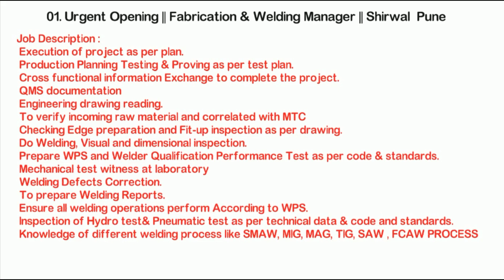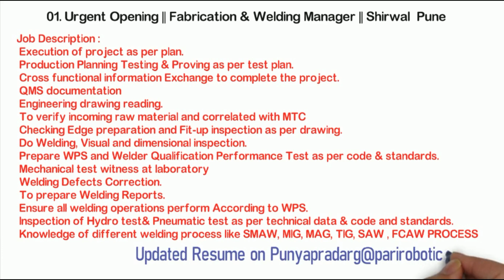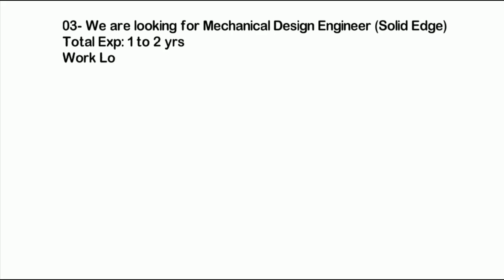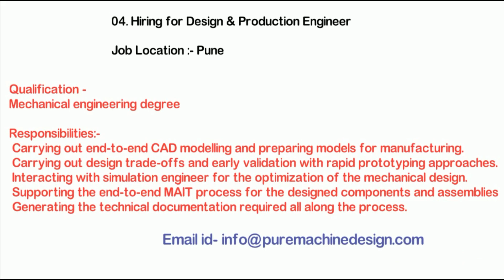Job - 45 Design Engineer Jobs I NPD Jobs I Catia & Solid-Edge Jobs I Mechanical Design Engg.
Job - 45   Design Engineer jobs NPD JObs.
CATIA V5, Pune Jobs.

100% Working & Genuine Website.
1. Fiverr - Buy Services - CAD work/ Modeling/ Drafting / Analysis / Animation / Mechanism

2. Ysense- If You want to Earn Online. Earn 5$ Per Day.

    *Shop 101 Refer Code:- FJ2DWE ( Earn 100+ R Cashback)
    $$$ Earn From Home 20K+ per month.

3.Boya Mic
4.32 GB memory card
5.Power Bank
7.Wireless Mouse

Please Check & Apply if your profile is matched with given job Opening.

Check Below Video  for Fresher Mechanical Engineer

1.Mechanical Engineering Design Service Provider Company? Info for Fresher Mechanical Design Engineer

2.TOP 100+ Mechanical industries in India I Important tips for Fresher B.E / B.Tech Student

3.Top Best CAD/CAM/CAE Design Training Institute In India for Mechanical Design Engineer l IGTR CIPET

4.How to find a job for Fresher Engineer in Hindi

5.Walk-In Drive_ Process Step By Step Explain_ for All Engineering Student

with Regards,
Mechanical Design SkillJob - 41 Walk-In Drive For Diploma Students, Design Engineer jobs
UG-NX Jobs, Pune Jobs.

100% Working & Genuine Website.
1. Fiverr - Buy Services - CAD work/ Modeling/ Drafting / Analysis / Animation / Mechanism

2. Ysense- If You want to Earn Online. Earn 5$ Per Day.

3.Boya Mic
4.32 GB memory card
5.Power Bank
7.Wireless Mouse

1.Mechanical Engineering Design Service Provider Company? Info for Fresher Mechanical Design Engineer

2.TOP 100+ Mechanical industries in India I Important tips for Fresher B.E / B.Tech Student

3.Top Best CAD/CAM/CAE Design Training Institute In India for Mechanical Design Engineer l IGTR CIPET

4.How to find a job for Fresher Engineer in Hindi

5.Walk-In Drive_ Process Step By Step Explain_ for All Engineering Student

with Regards,
Mechanical Design Skill